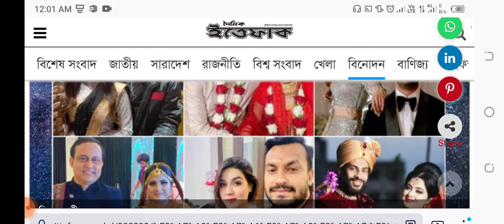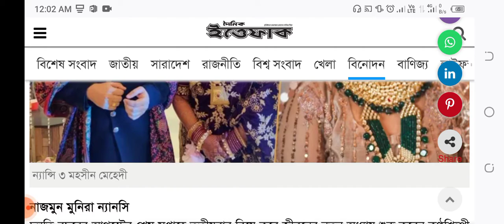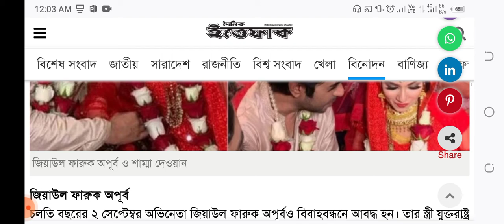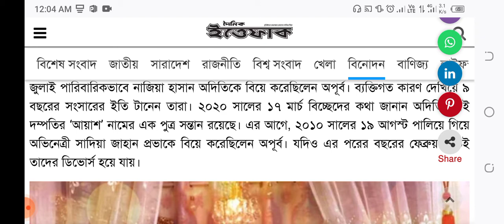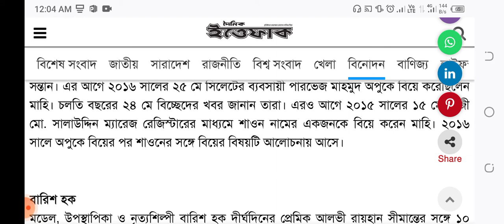২০২১ সালে ঘর বেঁধেছেন যে তারকারা | তারকাদের বিয়ের গল্প | তারকাদেরগল্প | মাহি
২০২১ সালে ঘর বেঁধেছেন যে তারকারা | তারকাদের বিয়ের গল্প | তারকাদেরগল্প | মাহি | ন্যান্সি | সুবাহ| মীম

বিদায়ের দ্বারপ্রান্তে ২০২১। দুয়ারে কড়া নাড়ছে নতুন বছর। করোনার প্রকোপ কিছুটা কাটিয়ে ফের নিয়মিত জীবনে ফিরেছে মানুষ। শোবিজ পাড়ার জন্য এ বছরটি ছিল বেশ ঘটনাবহুল। এ বছর ঘর বেঁধেছেন বেশ কয়েকজন তারকা।

চলুন জেনে নেওয়া যাক এবছর কোন কোন তারকা শুরু করলেন নতুন জীবন।
এবছর ১২ জানুয়ারি বিয়ের খবর জানান সংগীতশিল্পী হাবিব ওয়াহিদ। মডেল আফসানা চৌধুরী শিফাকে বিয়ে করে ঘরে তোলেন তিনি। এটি হাবিবের তৃতীয় বিয়ে। এর আগে হাবিব ২০০৩ সালে প্রথম বিয়ে করেন লুবায়নাকে। এরপর ২০১১ সালের ১২ অক্টোবর পারিবারিক পছন্দে চট্টগ্রামের মেয়ে রেহানকে বিয়ে করেন হাবিব। সে সংসার টেকেনি। ভেঙে যায় ২০১৭ সালের ১৯ জানুয়ারি। এরপর তৃতীয় বিয়ের পিঁড়িতে বসেন এই গায়ক।

প্রসূন আজাদ
ছোট ও বড় পর্দার অভিনেত্রী প্রসূন আজাদ বিয়ে করেছেন ৩০ জুলাই। প্রসূন আজাদের স্বামী ফারহান পেশায় একজন ব্যবসায়ী।

নাজমুন মুনিরা ন্যানসি
চলতি বছরের আগস্টের শেষ সপ্তাহে তৃতীয়বার বিয়ে করে জীবনের নতুন অধ্যায় শুরু করেন কণ্ঠশিল্পী নাজমুন মুনিরা ন্যানসি। গীতিকবি মহসীন মেহেদীকে বিয়ে করেন তিনি। গানের সুবাদে মহসীন মেহেদীর সঙ্গে ন্যানসির পরিচয়। গত বছর মহসীনের লেখা ‘এমন একটা মন’ শিরোনামের একটি গানে কণ্ঠ দেন তিনি। এরপর থেকেই দু’জনের মধ্যে হৃদ্য সম্পর্ক গড়ে ওঠে। ন্যানসি এর আগে ২০১৩ সালের ৪ মার্চ নাজিমুজ্জামান জায়েদকে বিয়ে করেছিলেন। তারও আগে ২০০৬ সালে ভালোবেসে তিনি বিয়ে করেন ব্যবসায়ী আবু সাঈদ সৌর
মাহবুবা ইসলাম রাখি
আট বছর আগে বিনোদন জগত ছেড়ে সুদূর অস্ট্রেলিয়ায় পাড়ি জমান লাক্সতারকা মাহবুবা ইসলাম রাখি। সেখানে থাকা অবস্থাতেই সাজ্জাদ হোসেনের সঙ্গে প্রেমে জড়ান। দেড় বছরেরও বেশি সময় প্রেমের পর ১৯ মে দুবাইতে তাদের বাগদান সম্পন্ন হয় তার। এরপর ২১ মে বিবাহ বন্ধনে আবদ্ধ হন তারা। বাংলাদেশে জন্ম হলেও সাজ্জাদের বেড়ে ওঠা সিঙ্গাপুরে
￼ছবি: সংগৃহীত

￼হাবিব ওয়াহিদ ও আফসানা চৌধুরী শিফা

￼প্রসূন আজাদ ও ফারহান

￼কাঁদিয়ে চলে গেছেন যেসব তারকা

সংগীতশিল্পী পুতুল
সংগীতশিল্পী সাজিয়া সুলতানা পুতুল ১৪ এপ্রিল রাতে ঘরোয়া আয়োজনে দ্বিতীয়বার বিয়ে করেন। তার বর সৈয়দ রেজা আলী অস্ট্রেলিয়ার এটি ব্যাংকে কর্মরত ও তিনি গিটারিস্টও। এর আগে ২০১৯ সালের ২০ মার্চ কানাডা প্রবাসী আলোকচিত্রী ইসলাম নুরুলের সঙ্গে বিয়েবন্ধনে আবদ্ধ হন পুতুল। মত ও আদর্শিক মিল না হওয়ায় ক’দিনের মধ্যেই দূরত্ব বাড়তে থাকে তাদের। একই বছর সেটা চূড়ান্ত রূপ নেয় বিচ্ছেদে। তবে বিষয়টি প্রকাশ্যে আসে তাদের বাগদানের দুই বছর পূর্তির আগে এ বছরের ১৪ মার্চ।

￼ন্যান্সি ৩ মহসীন মেহেদী

নাজমুন মুনিরা ন্যানসি
চলতি বছরের আগস্টের শেষ সপ্তাহে তৃতীয়বার বিয়ে করে জীবনের নতুন অধ্যায় শুরু করেন কণ্ঠশিল্পী নাজমুন মুনিরা ন্যানসি। গীতিকবি মহসীন মেহেদীকে বিয়ে করেন তিনি। গানের সুবাদে মহসীন মেহেদীর সঙ্গে ন্যানসির পরিচয়। গত বছর মহসীনের লেখা ‘এমন একটা মন’ শিরোনামের একটি গানে কণ্ঠ দেন তিনি। এরপর থেকেই দু’জনের মধ্যে হৃদ্য সম্পর্ক গড়ে ওঠে। ন্যানসি এর আগে ২০১৩ সালের ৪ মার্চ নাজিমুজ্জামান জায়েদকে বিয়ে করেছিলেন। তারও আগে ২০০৬ সালে ভালোবেসে তিনি বিয়ে করেন ব্যবসায়ী আবু সাঈদ সৌরভকে। ২০১২ সালের ২৪ মে তাদের বিচ্ছেদ হয়।

￼রাখি ও সাজ্জাদ

মাহবুবা ইসলাম রাখি
আট বছর আগে বিনোদন জগত ছেড়ে সুদূর অস্ট্রেলিয়ায় পাড়ি জমান লাক্সতারকা মাহবুবা ইসলাম রাখি। সেখানে থাকা অবস্থাতেই সাজ্জাদ হোসেনের সঙ্গে প্রেমে জড়ান। দেড় বছরেরও বেশি সময় প্রেমের পর ১৯ মে দুবাইতে তাদের বাগদান সম্পন্ন হয় তার। এরপর ২১ মে বিবাহ বন্ধনে আবদ্ধ হন তারা। বাংলাদেশে জন্ম হলেও সাজ্জাদের বেড়ে ওঠা সিঙ্গাপুরে। সেখানেই ব্যবসার সঙ্গে জড়িত তিনি।

￼জিয়াউল ফারুক অপূর্ব ও শাম্মা দেওয়ান

জিয়াউল ফারুক অপূর্ব
চলতি বছরের ২ সেপ্টেম্বর অভিনেতা জিয়াউল ফারুক অপূর্বও বিবাহবন্ধনে আবদ্ধ হন। তার স্ত্রী যুক্তরাষ্ট্র প্রবাসী শাম্মা দেওয়ান। এটি অপূর্বর তৃতীয় আর শাম্মার দ্বিতীয় বিয়ে। এর আগে ২০১১ সালের ১৪ জুলাই পারিবারিকভাবে নাজিয়া হাসান অদিতিকে বিয়ে করেছিলেন অপূর্ব। ব্যক্তিগত কারণ দেখিয়ে ৯ বছরের সংসারের ইতি টানেন তারা। ২০২০ সালের ১৭ মার্চ বিচ্ছেদের কথা জানান অদিতি। এই দম্পতির ‘আয়াশ’ নামের এক পুত্র সন্তান রয়েছে। এর আগে, ২০১০ সালের ১৯ আগস্ট পালিয়ে গিয়ে অভিনেত্রী সাদিয়া জাহান প্রভাকে বিয়ে করেছিলেন অপূর্ব। যদিও এর পরের বছরের ফেব্রুয়ারিতেই তাদের ডিভোর্স হয়ে যায়।

মাহিয়া মাহি
চুপিসারে দীর্ঘদিন প্রেম করার পর চলতি বছর তৃতীয় বিয়ের খবর দেন নায়িকা মাহিয়া মাহি। চলতি বছরের ১৩ সেপ্টেম্বর মধ্য রাতে রাকিব সরকারের সঙ্গে একটি ছবি শেয়ার করে বিয়ের কথা জানান মাহি। তার স্বামীর নাম রাকিব সরকার। তিনি ব্যবসায়ী ও গাজীপুরের এক রাজনীতিক পরিবারের সন্তান। এর আগে ২০১৬ সালের ২৫ মে সিলেটের ব্যবসায়ী পারভেজ মাহমুদ অপুকে বিয়ে করেছিলেন মাহি। চলতি বছরের ২৪ মে বিচ্ছেদের খবর জানান তারা। এরও আগে ২০১৫ সালের ১৫ মে কাজী মো. সালাউদ্দিন ম্যারেজ রেজিস্টারের মাধ্যমে শাওন নামের একজনকে বিয়ে |